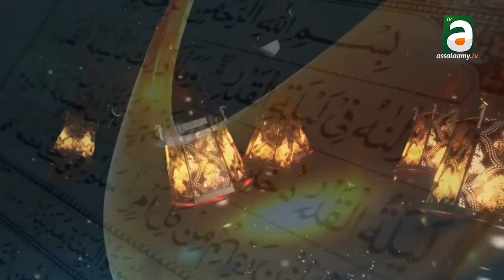WAJAL LAY LAT AL QADRE 2024 : Ziare Wakeur Serigne Bassirou Sarr Alquran CHEZ SOKHNA MAYE